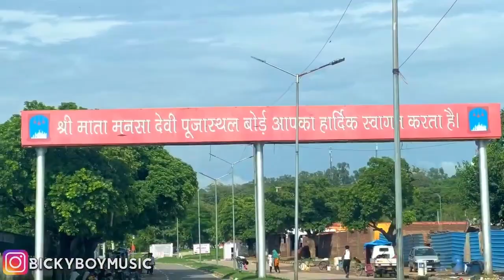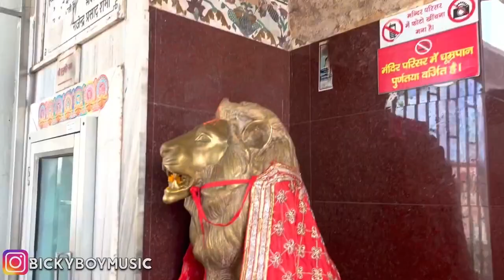Mansa Devi Mandir | Chandigarh Mein Ghumne ki Jagah | Panchkula Near Chandigarh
Mansa Devi Mandir | Mansa Devi Temple Chandigarh | Chandigarh Places to Visit
Mata Mansa Devi Mandir | Mansa Devi Temple Chandigarh Panchkula | 2023
Mansa Devi Mandir Chandigarh Live Darshan | Mansa Devi Mandir
Mansa Devi Mandir Panchkula, Mata Mansa Devi Mandir Chandigarh

Mata Mansa Devi is a Hindu temple in Haryana's Panchkula district, near Chandigarh dedicated to the goddess Mansa Devi, a form of Shakti. The temple complex sprawls over 100 acres in Bilaspur village, near Sector 13 (formerly Mani Majra) of Chandigarh, and is located 10 km from Chandi Mandir, another significant Devi shrine in the region, both just near Chandigarh.

Hit likes.

lots of  ❤️